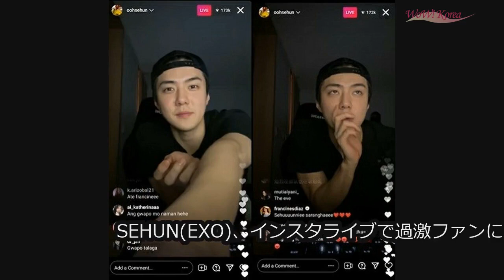WoWKorea 韓流LIVE (2021/5/11 夕刊)